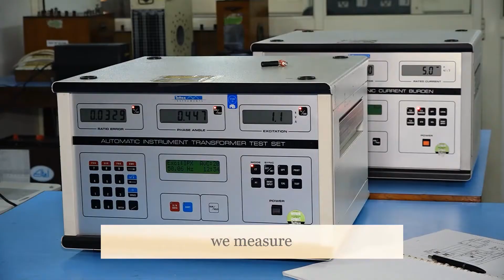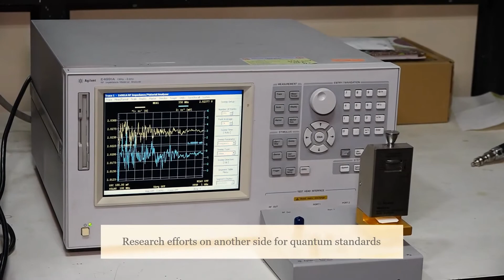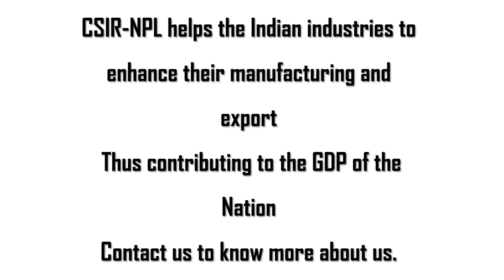CSIR-NPL Research Activities on Electrical and Electronics Metrology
CSIR-NPL the National Metrology Institute (NMI) of India